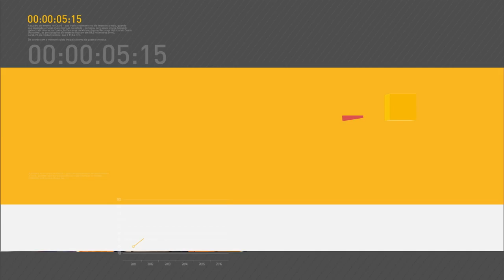Defesa Civil reconhece situação de emergência em municípios de três estados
REPÓRTER NBR 12H - 26.01.17: Secretaria de Previdência divulgou nesta quinta-feira (26) resultado do Regime Geral da Previdência Social. Governo federal reconhece situação de emergência em municípios de São Paulo, Sergipe e Rio Grande do Sul. E mais: Diversas atividades marcam a Semana Nacional de Combate ao Trabalho Escravo.